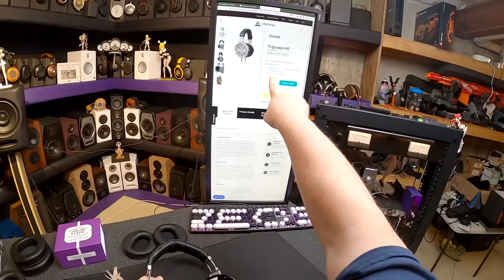🟥Tripowin H1 _(Z Reviews)_ What the F....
Check Amazon

Denon D9200

Sivga SV021

Elite Velour

0:00 Bad Headphone Bad
1:55 The Cable
2:57 Headband
6:24 Overall Build meh
8:22 The Sound
11:35 I Started Dicking
15:09 Pad Swapping
17:11 Adding Bass with Amp
19:01 The True Fix
20:57 Let it End
22:12 Timestamps and Outro